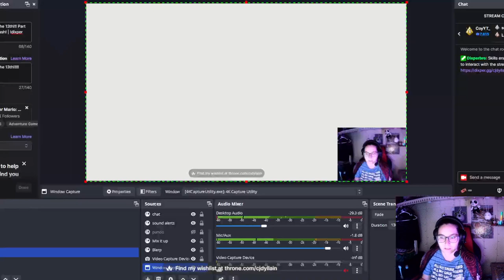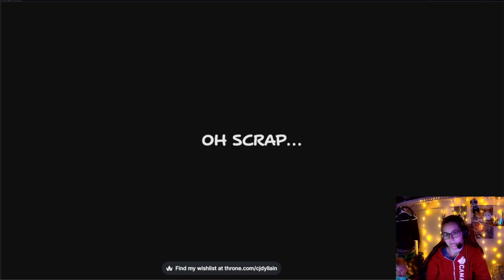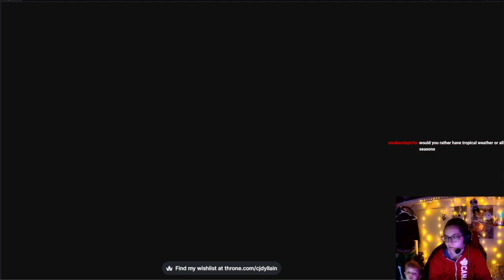paper mario colour slash part 2!